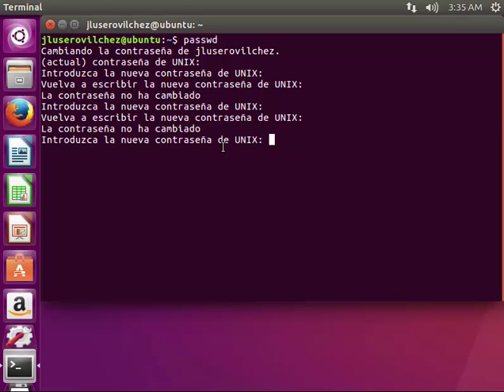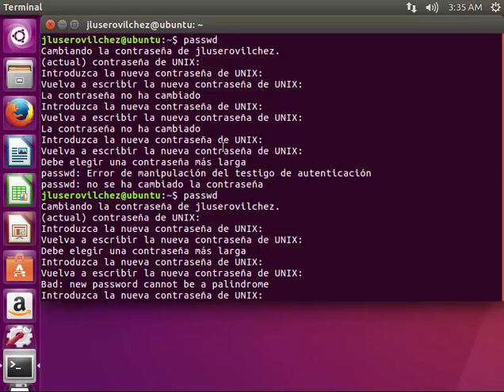UD0702c Cambiar contraseña Linux Seguridad Informática CFGM IES Kursaal